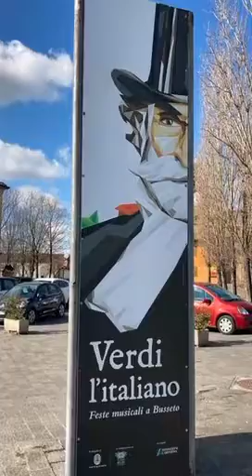Travel Gems STORIA Busseto Luoghi Verdiani